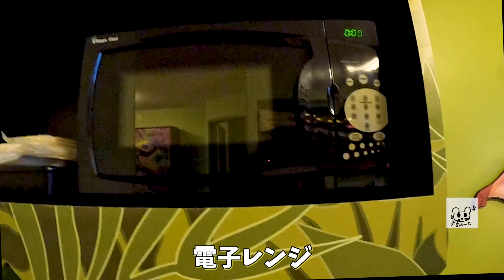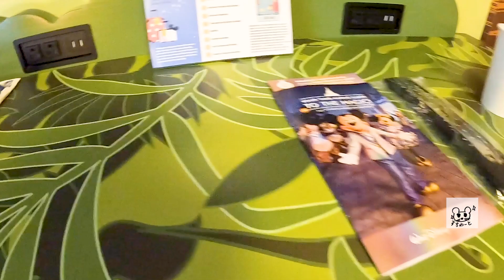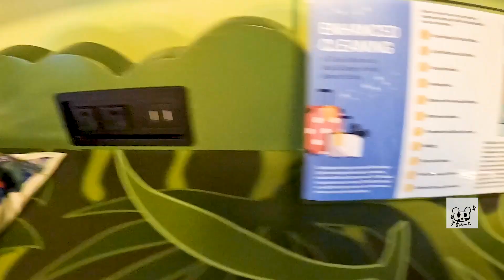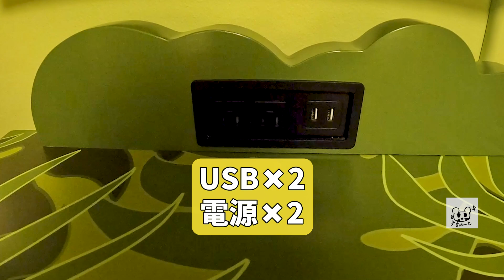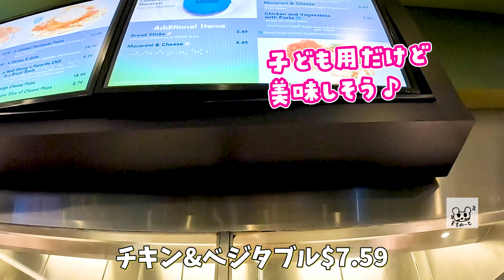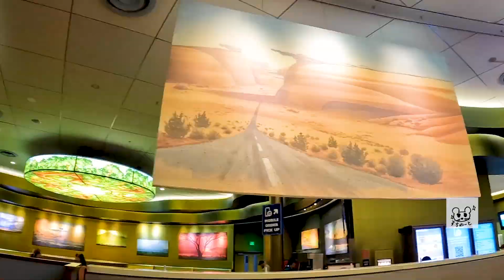【正直に伝えます】ライオンキング のファミリースイート✨【バリューでこの価格💦】アートオブアニメーション【WDWホテル】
Hello!すちベーヌです🐹🐰❤️

このチャンネル「すちわーとinディズニーワールド」ではフロリダのディズニーワールドや、ディズニークルーズに関するコンテンツを配信しています。

この動画は、ディズニーホテルレビューの第20弾！

バリュー・カテゴリーの
「Disney's Art of Animation Resort」（ディズニー・アート・オブ・アニメーション）
のライオンキング・ファミリースイートの様子をご覧いただきます。

「Art of Animation」は、ニモ、カーズ、ライオンキング、リトルマーメイドをテーマにしていて、それぞれのエリアがあります。

その場にいるだけで、アニメの世界観にひたれてしまう楽しいリゾートです。

エプコットやハリウッドスタジオにはスカイライナーというゴンドラで快適に行けてしまうのも大きな魅力。

マジックキングダムやアニマルキングダムへはバスで行き来できますよ。

すちわーとたちが泊まったのは、The Lion King Family Suitesという、
大人6人まで泊まれるお部屋です。

さあ、どんな様子だったのでしょうか。

また、このArt of Animation Resortにあるクイックサービスのフードコートでのお食事の様子もお届けします。

どうぞ最後までお付き合い下さいね。

2. モデレートリゾート【ポートオーリンズ〜リバーサイド〜ロイヤルルーム】

12.デラックスリゾート【スワンホテル・ジュニアスイート/ファミリールーム】👉

13.デラックスリゾート【ドルフィンホテル・プレミアム・スタジオ・ベッドルーム/ファミリールーム】👉

15.

17. バリューリゾート【オールスター・ミュージック/ファミリースイート】

18.
モデレートリゾート【グラン・デスティーノ・タワー/クラブアクセスルーム】

20. バリューリゾート【アートオブアニメーション・ライオンキング・ファミリースイート】

21. デラックスヴィラ【サラトガ・スプリングス/デラックス・スタジオ】

22.  デラックスヴィラ【グランド・フロリディアン/リゾート・スタジオ】

stand.FM: @stuartdisney
Clubhouse: @stuartdisney

すちわーと